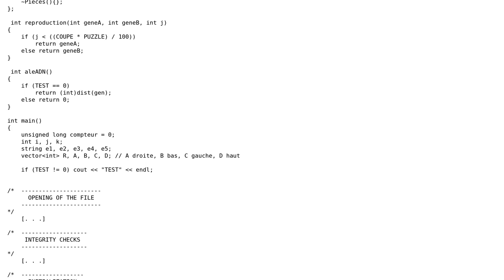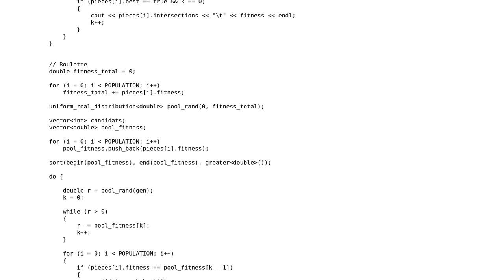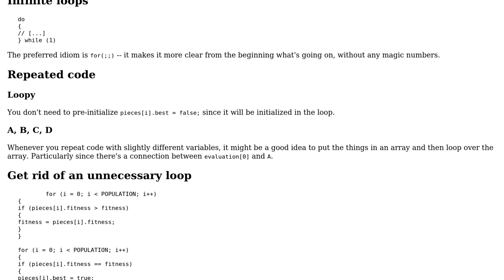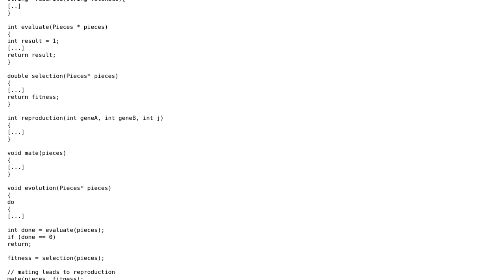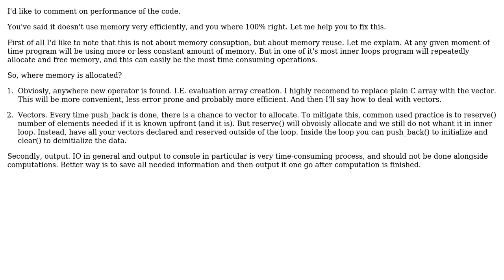Code Review: Genetic algorithm for solving a puzzle (3 Solutions!!)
Code Review: Genetic algorithm for solving a puzzle

With thanks & praise to God, and with thanks to the many people who have made this project possible! | Content (except music & images) licensed under CC BY-SA | Music | Images & others | With thanks to user Snowbody user Kyle Falconer user GeniusIsme user Display_name and the Stack Exchange Network Trademarks are property of their respective owners. You are responsible for your own actions.